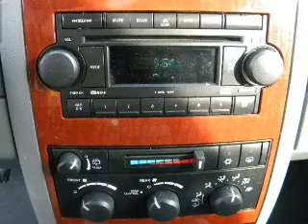2006 Dodge Durango - Hamilton NJ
Year: 2006
Make: Dodge
Model: Durango
Trim: SLT Sport Utility 4D
Engine: 8 cylinder 4.7 Liter
Transmission:
Color: White
Mileage: 51515
Address:
655 US Highway 130